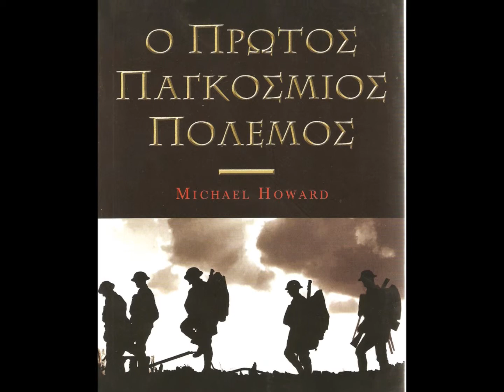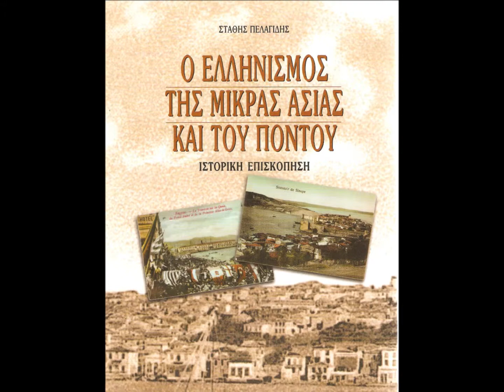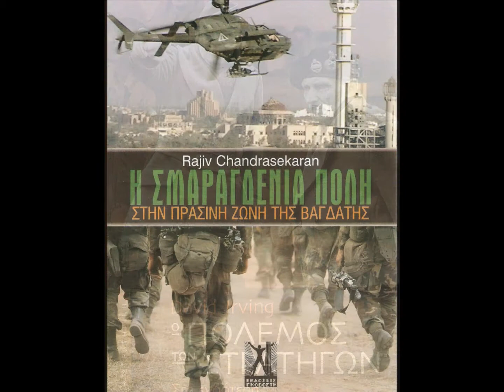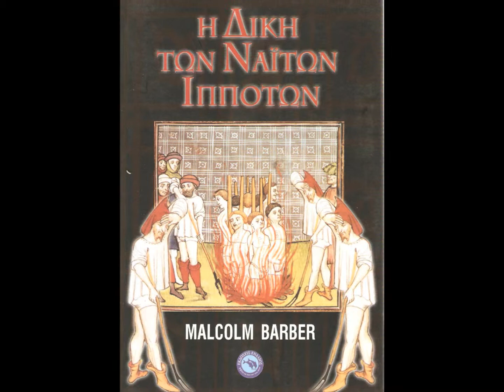ΟΜΟΡΦΑ ΒΙΒΛΙΑ ΣΥΝΧΡΟΝΗΣ ΙΣΤΟΡΙΑΣ.wmv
ΤΑ ΒΙΒΛΙΑ ΑΥΤΑ ΠΩΛΟΥΝΤΑΙ. ΣΤΕΙΛΤΕ ΤΟ ΜΗΝΥΜΑ ΣΑΣ ΓΙΑ ΑΥΤΑ ΠΟΥ ΣΑΣ ΕΝΔΙΑΦΕΡΟΥΝ ΚΑΙ ΘΑ ΤΑ ΣΤΕΙΛΟΥΜΕ ΣΠΙΤΙ ΣΑΣ ΜΕ ΑΝΙΚΑΤΑΒΟΛΗ.